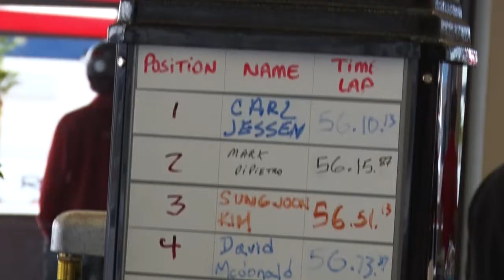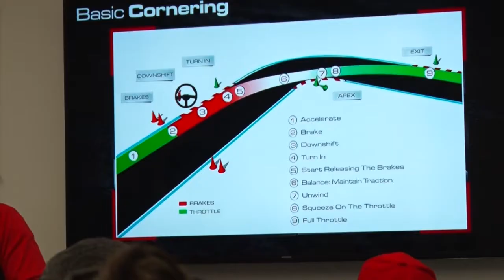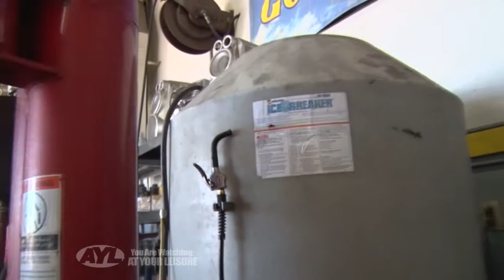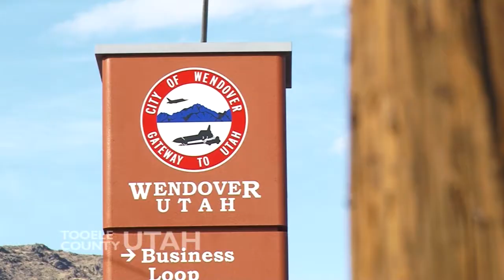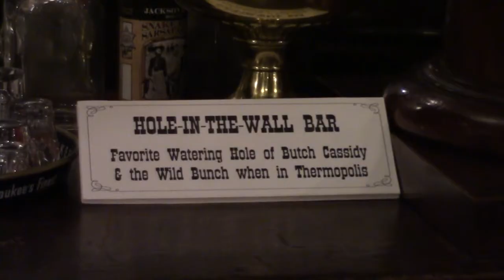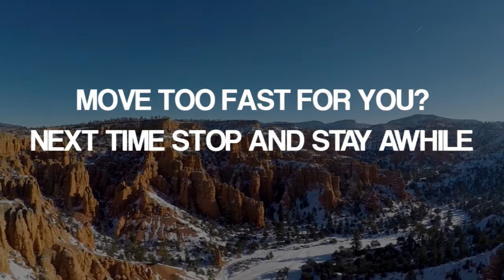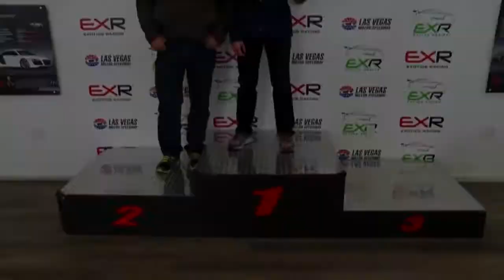S16 E12: Exotics Racing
Exotics Racing Las Vegas - Riding with the Heaton Ranch - Vehicle Winter Preparation - Thermopolis Wyoming

This week on AYL we go racing in Las Vegas, attend a live cattle drive, find out what to do to our vehicles for winter, and visit Thermopolis Wyoming.

1:00 - Darren and Jill are putting the peddle to the metal and are racing Italian style. They are at Exotic Racing in Las Vegas showing us what it takes to go racing.

4:28 - Chad is at a working cattle ranch on a real cattle drive. He joins the Heaton Ranch and explains how anyone can come and join in and help on the drive.

12:05 - Reagan and Tom from Hillside Tire go over what we can do to get our vehicles ready for a safe winter.

19:04 - Reece heads to Thermopolis Wyoming to find out all the cool activities you and your family can do in this unique area.

25:41 - At Your Leisure is your source for all the cool things to do in the great outdoors. Darren and Jill cover the Benson Grist Mill Christmas Lighting and the Tooele Santa Parade.

27:24 - Take a sneak peek at next weeks show.

2469 E. 7000 S. Suite 110
Salt Lake City, Utah 84121